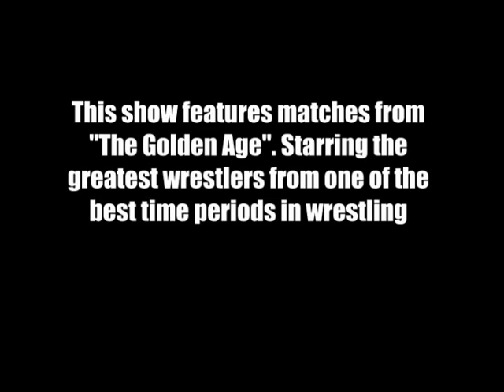Classics Pro Wrestling Episode 1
Another new weekly program from Jadat Sports. Wrestling Classic covers matches from the    50's, 60's and 70's. With the 6 weekly programs Jadat Sports covers the history of Pro wrestling over a 60 year period.